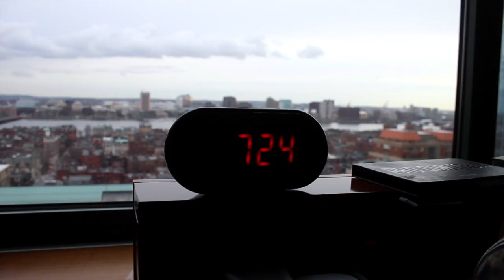Anime Boston Vlog! ✨| Emily Rey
Anime Boston was such a blast thank you to everyone who grabbed a magazine or came up and said hey!

Venomnight.com

Canon t3i 18-55 mm kit lens!